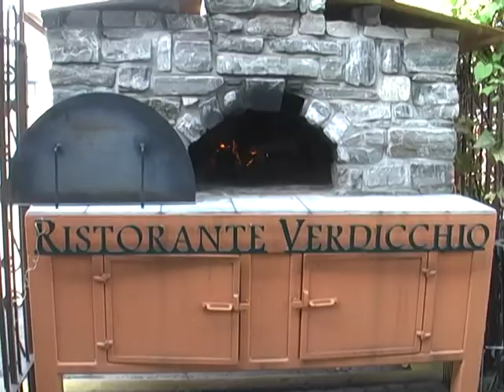Ristorante Verdicchio in Sudbury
Ristorante Verdicchio Chef Alejandro Winzer loves bringing Italian recipes and cooking methods to the eatery located at 1351-D Kelly Lake Rd.in Sudbury.